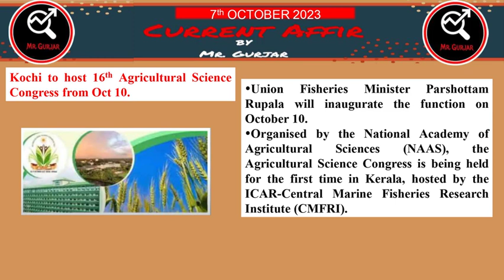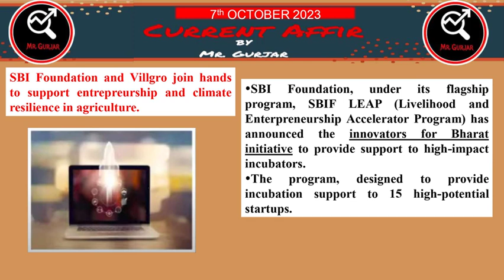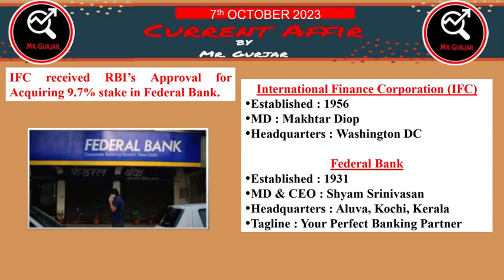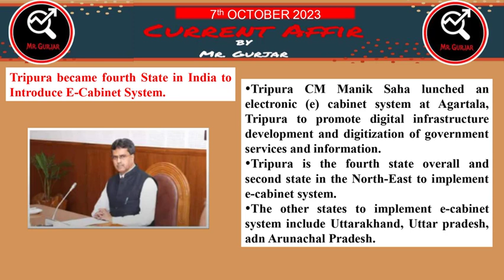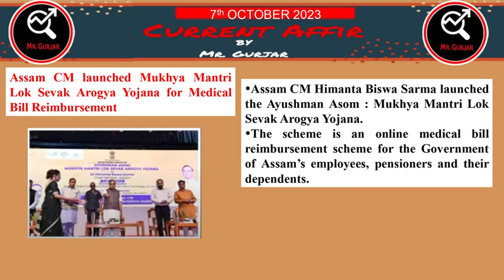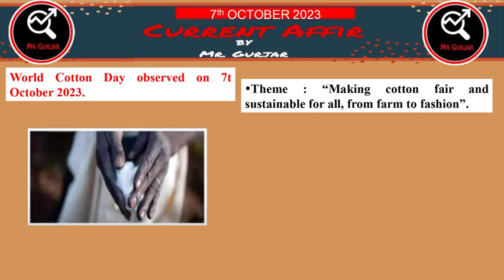7th October 2023 Current Affairs || SSC || Bank || EPFO ||UPSC|| Railway ||State PCS||EMRS||DPP||UPP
7th October 2023 Current Affairs || SSC || Bank || EPFO || UPSC || Railway || State PCS||EMRS||DPP Constable || UPP Constable

7thOctober 2023

2nd October 2023

Current Affairs

Today News

General Awareness